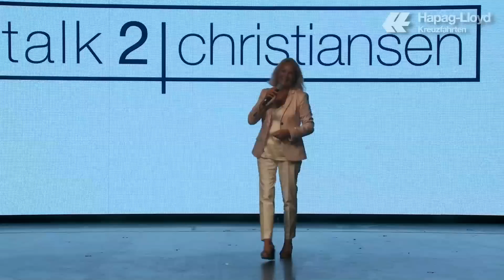PASSAGEN.tv Folge 82: Talk 2 Christiansen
Folge 82 // 25. Juni 2015

Auf ausgewählten Reisen der EUROPA 2 begrüßt die bekannte deutsche Journalistin Sabine Christiansen hochkarätige Experten aus Wirtschaft, Politik und Gesellschaft zu von ihr moderierten Gesprächsrunden, Vorträgen und Autoren-Filmvorführungen. Zu Themen des aktuellen Zeitgeschehens, die im Zusammenhang mit der jeweiligen Destination der Kreuzfahrt stehen, sind die Koryphäen für die Gäste dabei hautnah zu erleben. Erfahren Sie von Sabine Christiansen und einem ihrer Gesprächspartner mehr über das Talk-Format